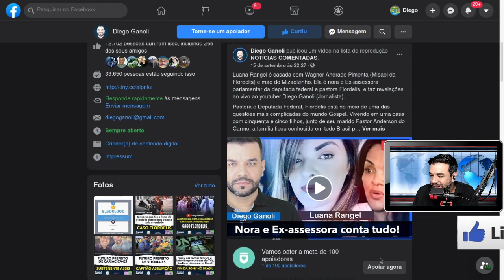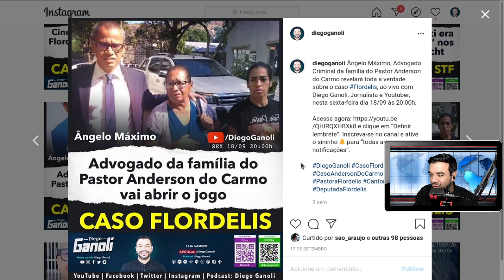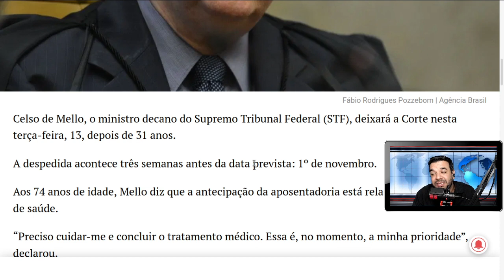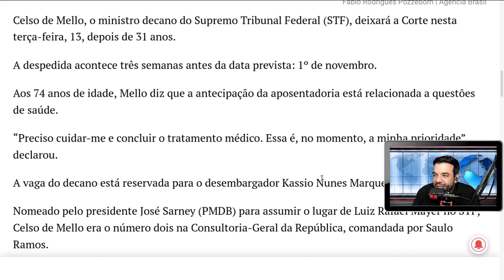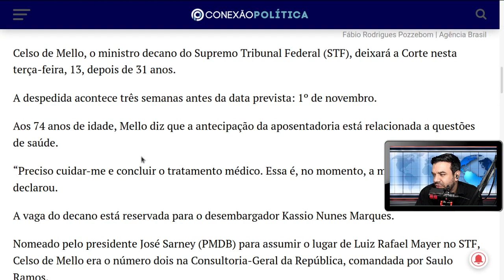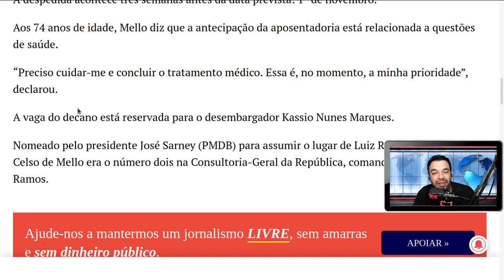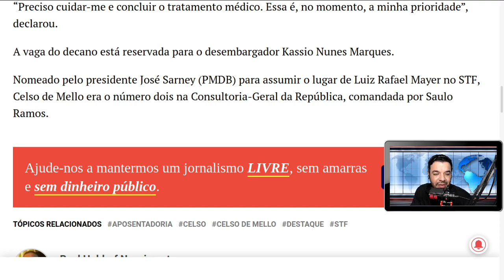Celso de Mello se aposenta perseguindo Bolsonaro?